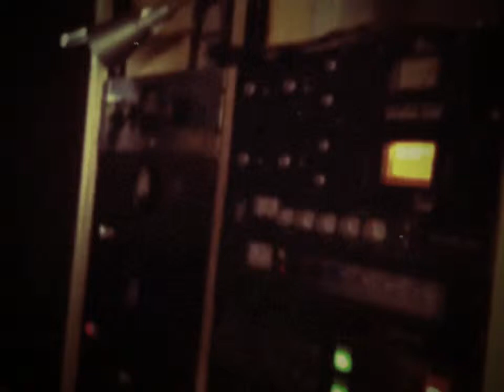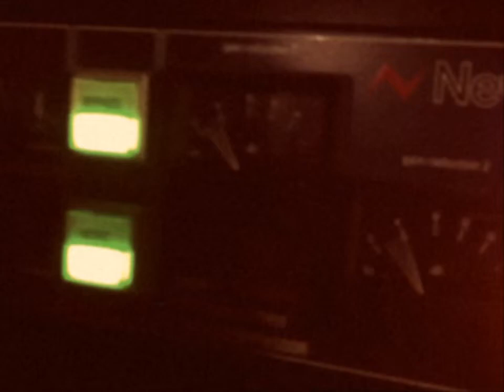Lettuce "FLY" Recording Session - Bunker Studios - Brooklyn, NY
Lettuce at Bunker Studios in Brooklyn, NY